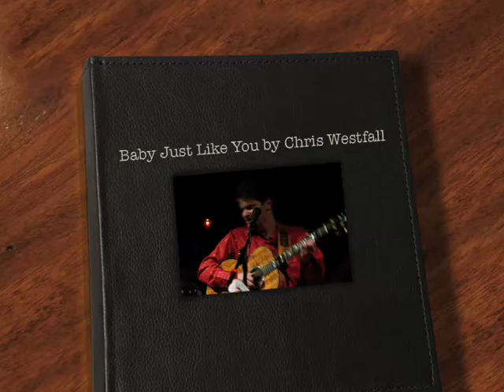Baby Just Like You by Chris Westfall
Chris Westfall plays a song written by Joe Henry and John Denver for Frank Sinatra's granddaughter Angela.

for more information on the New Jersey singer / songwriter.

From the Camden County area, Christopher Westfall plays his own wonderful songs and favorites by such artists like John Denver, Cheryl Wheeler, Tom Paxton, and James Taylor.

His resume includes everything from an Alaskan cruise to playing Central Park in New York City but he mostly sticks close to the New Jersey / Pennsylvania area.

for CD and tour information.

To ensure control, friend requests arent accepted unfortunately.